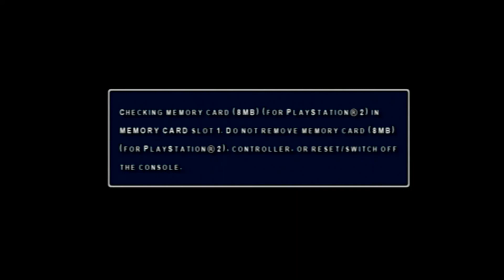Me Failing At YuYu Hakusho Dark Tournament PS2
Hello everyone :) Here you get to watch me fail at my new game lol... My attempt at trying to play Yu Yu Hakusho Dark Tournament on PS2. I do like the graphics and game play isn't to bad. Only draw back is block is X instead of back on the d pad like other fighters.

Hope you all get a kick at me failing hehe :)